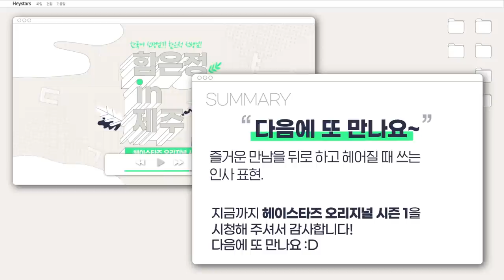[ T-ARA ] Heystars Hahm Eun Jung in JEJU_ 25 Episode + Making Flim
*This video provides English, vietnames, Indonesian  subtitles*

[ Heystars T-ARA Episode ] Let's experience Korean language education together with Eun-jung of Korea's top idol group "T-ara" and Jeju Island, a fantastic island in Korea. K pop, K drama, and Korean star will be your Korean teacher.